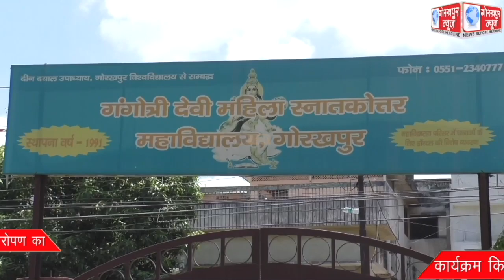गुरु पूर्णिमा के अवसर पर गंगोत्री देवी महिला महाविद्यालय के परिसर में पौधारोपण कार्यक्रम का किया गया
गुरु पूर्णिमा के अवसर पर गंगोत्री देवी महिला महाविद्यालय के परिसर में पौधारोपण कार्यक्रम का किया गया आयोजन,कहा, गुरु और वृक्ष दोनों देते हैं जीवन और छाया